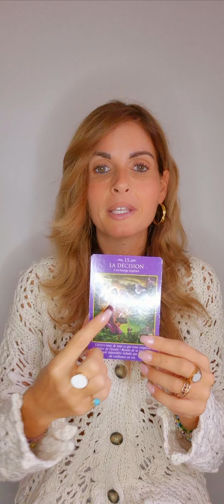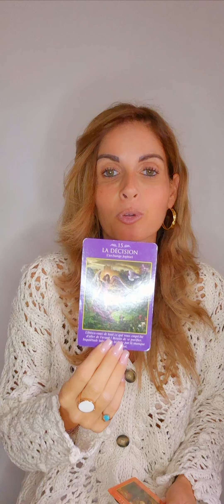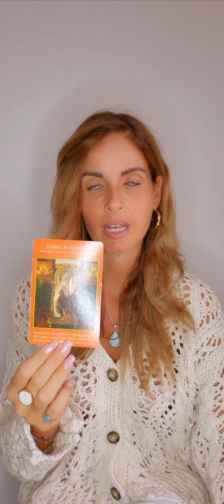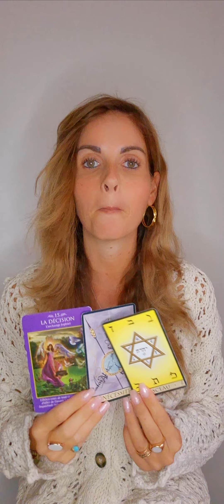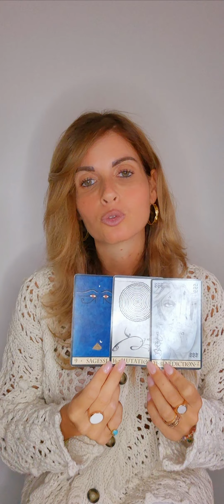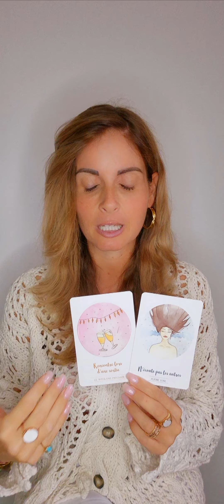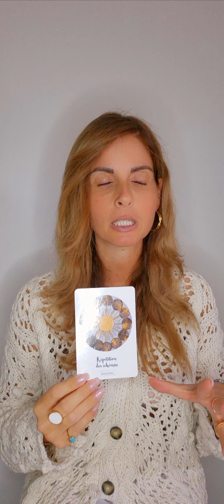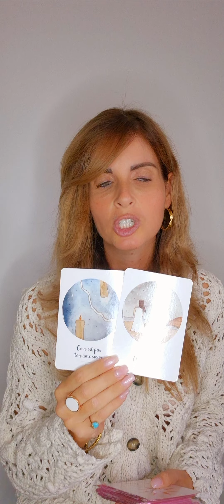Ton intuition et ta créativité libérées transforment tout en or 💎⭐️💎🩷🩵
Bonjour à vous tous et toutes 🌹❤️
Avec toute ma bienveillance et beaucoup d'amour, merci pour votre écoute 🙏🙏

PRESTATIONS:

Accompagnement thérapeutique
Hypnose Régressive/Spirituelle
Accompagnement intuitif Relation lien d'âme et Relation karmique

Pour une prise de rendez-vous, contactez-moi par mail:
Téléphone pro: 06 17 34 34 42
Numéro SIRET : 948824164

Chaîne YouTube: (MagaliMerlo3875)
Magali Merlo Coach intuitif: se reconnecter à soi.

⚠️ JE N'AI PAS DE COMPTE TIKTOK.